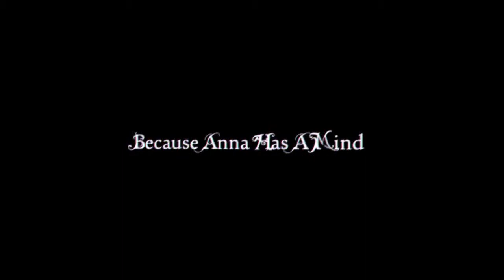Anna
Anna - жуткая хоррор-адвенчура с красивой 3D-графикой, в стиле Penumbra и Amnesia! Главный герой вернулся на лесопильню, расположенную в долине, чтобы изучить смысл своих кошмаров.
Он не представляет, что может тут найти, но груз прошлого оказывается сильнее рассудка. Он должен войти внутрь и встретить свою судьбу...Игровой мир основан на реальных местах, расположенных в Альпийском регионе северо-западной Италии.